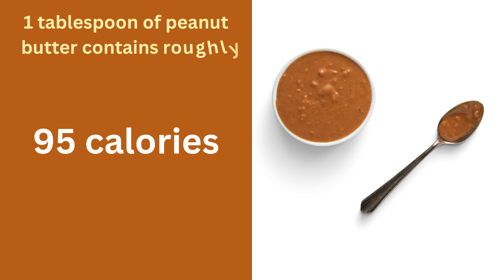Calories in peanut butter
Wanna know how many calories there are in a peanut butter?